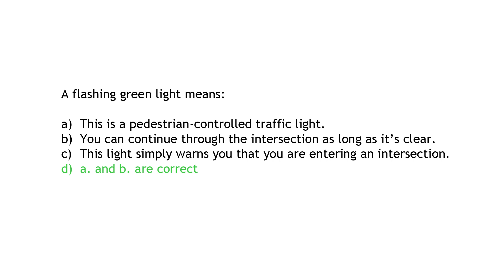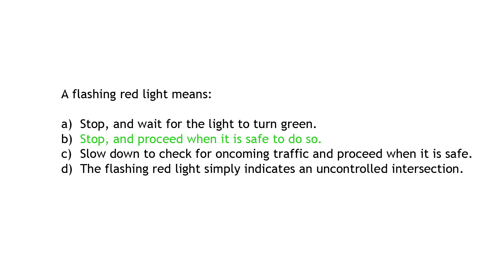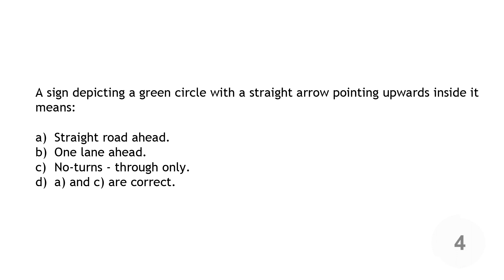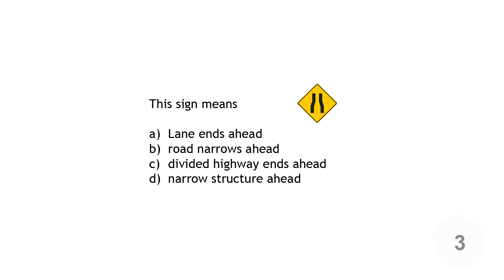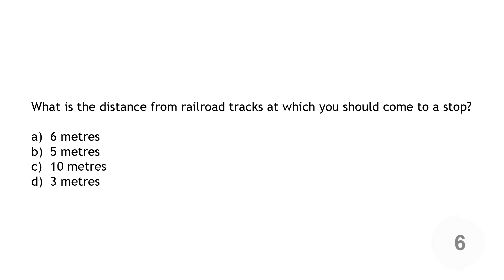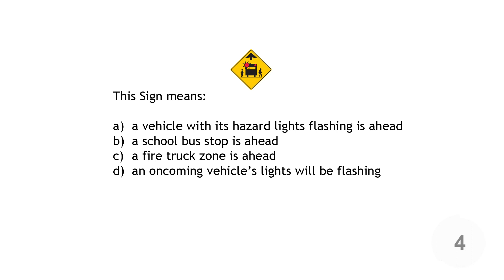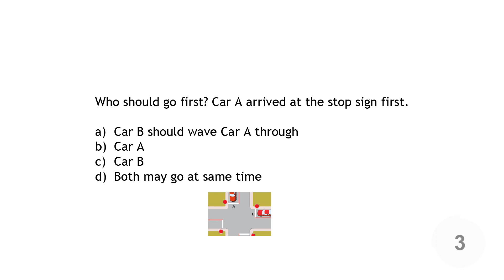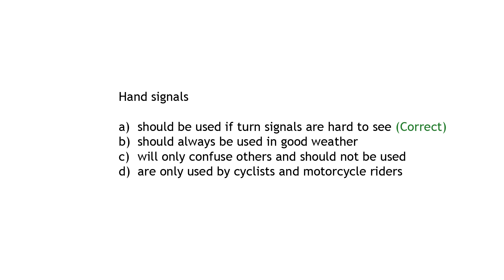Knowledge Test for Driver's Licence in Canada | Practice Test 1 | Class 5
5 Tips & Rules for Success in ICBC Drivers Knowledge Test in Canada.

1️⃣ Study the Handbook: Thoroughly go through the ICBC driving handbook. It's your ultimate guide to understanding road signs, regulations, and traffic laws.
2️⃣ Take Practice Tests: Practice makes perfect! Utilize mock tests to get a feel for the actual exam format and identify areas that need improvement.
3️⃣ Understand Concepts: Don't just memorize answers – comprehend the reasoning behind each rule. This will help you make informed decisions on the road.
4️⃣ Time Management: Practice answering questions within the time limit to simulate test conditions and ensure you can complete the test on time.
5️⃣ Stay Calm: Test anxiety is natural, but take deep breaths and stay focused. Confidence is key to acing the knowledge test.

5 Important Rules for Driving in Canada:
1️⃣ Follow Speed Limits: Speed limits are in place to ensure safety. Obey them and adjust your speed according to road and weather conditions.
2️⃣ Yield Right-of-Way: Always yield to pedestrians, emergency vehicles, and vehicles with the right-of-way. It's crucial for preventing accidents.
3️⃣ Seat Belts On: Buckle up! Everyone in the vehicle must wear a seat belt at all times. It's your first line of defense in case of an accident.
4️⃣ No Phone Zone: Using a handheld device while driving is illegal. Keep your phone away to stay focused on the road and avoid distractions.
5️⃣ Stop for School Buses: When a school bus stops with its red lights flashing, you must come to a complete stop in both directions until the lights stop flashing and the bus moves again.

Now that you're armed with these essential tips and rules, you're on your way to becoming a responsible and knowledgeable driver in Canada. Remember, it's not just about passing the test – it's about driving safely for yourself and others.

Did you find these tips and rules helpful? Safe driving, and let's hit the road to success together!